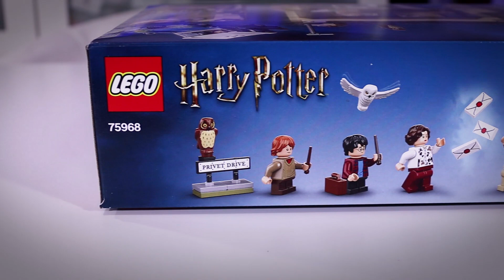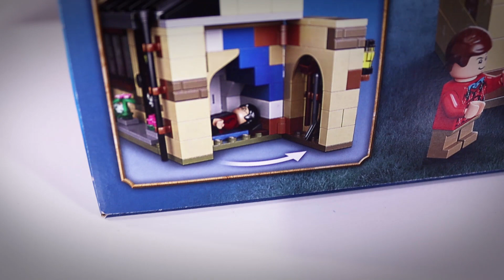REVIEW | Test du set 75968, la maison des Dursley (4 Privet Drive) dans la gamme LEGO® Harry Potter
Aujourd’hui on continue la découverte des sets de la vague 2020 dans la gamme Harry Potter avec le set 4 Privet Drive.
Alors pour ceux qui connaissent pas trop les livres et films Harry Potter, je vous replace un peu dans le contexte.
Il s’agit de la maison des Dursley, qui ont recueilli à contre-coeur leur neveu Harry à la mort de ses parents Lilly et James Potter.

00:00 Introduction
01:09 Présentation de la boîte
02:32 Ouverture de la boîte
04:02 La maison des Dursley
06:53 Les fonctionnalités
07:39 La Ford Anglia
08:09 Les minifigs
10:46 Conclusion

PS : Pardon pour la vidéo un peu sombre, elle était limite avant l'Upload sur Youtube, mais le post-traitement de Youtube a fini de l'assombrir.

Si vous aimez la vidéo n'hésitez pas à me laisser un like et un commentaire, ça fait toujours plaisir et aide à faire connaître ma chaîne. Vous pouvez également me suivre sur les réseaux sociaux (les liens sont en dessous) et n'oubliez pas de vous abonner et à cliquer sur la cloche afin d'être notifié dès que je met une vidéo en ligne !

Trouvez vos sets LEGO® au meilleur prix c'est sur Avenue de la Brique

⚠ Attention ⚠
Les avis sur cette vidéo sont les miens et ne sont en aucun cas liés à The LEGO® Group !